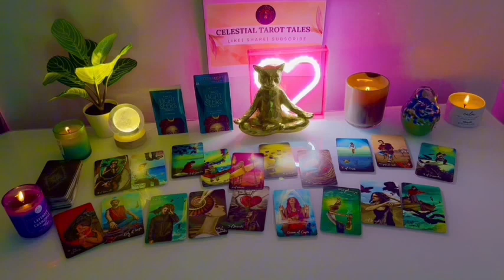GEMINI ❤️✨, 😱👀SHOCKING TRUTH OF THEIR TRUE INTENTIONS RIGHT NOW🫢🥹💖 OCTOBER LOVE TAROT READING 💐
Gemini Love
Gemini 2024
Gemini today
Gemini OCTOBER